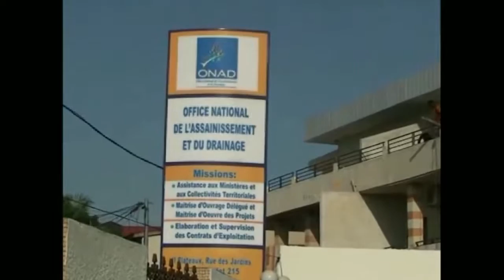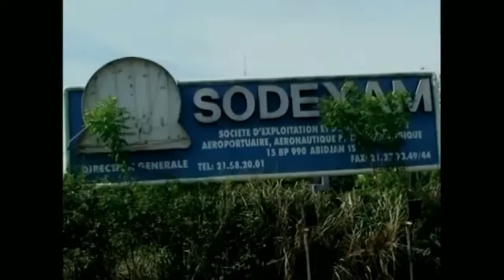NAYABAN ''It rained''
Author: Zotun Joseph Lah
Country: Ivory Coast
Category: PSA